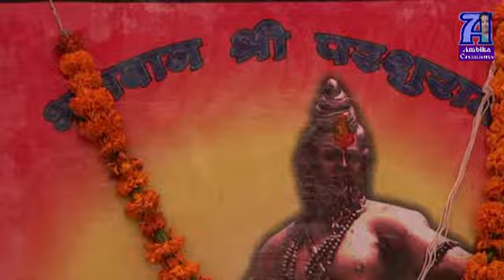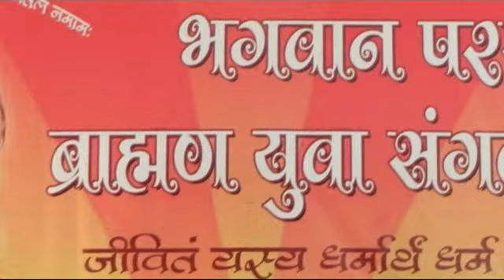Parshu Ram Jayati Champa 2013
Upnayan Sanskar Champa 2013